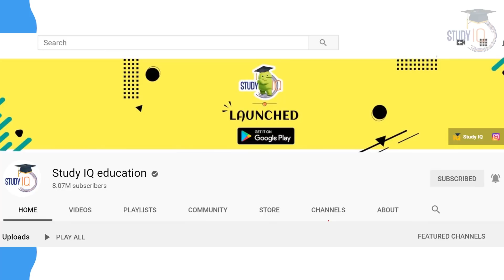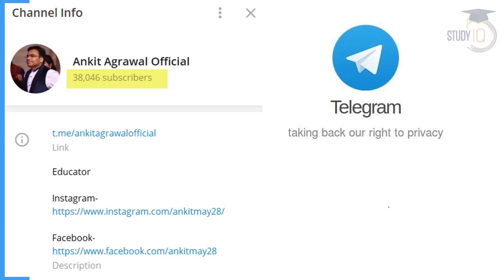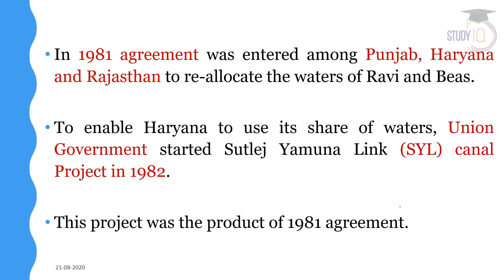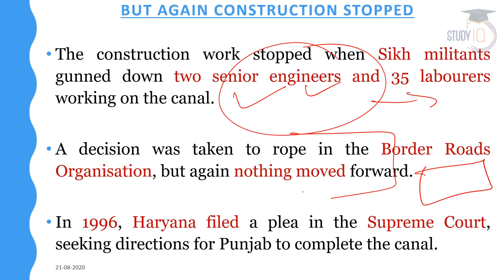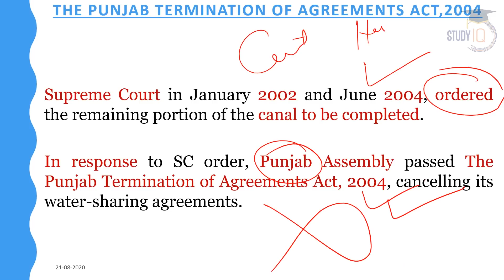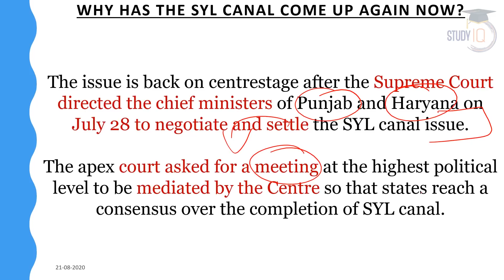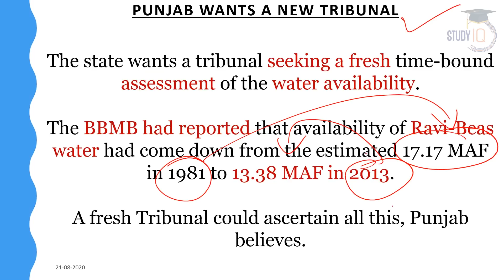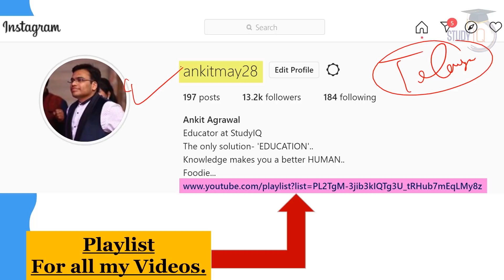Sutlej Yamuna Link Canal dispute between Punjab and Haryana - Rajiv Longowal Accord explained